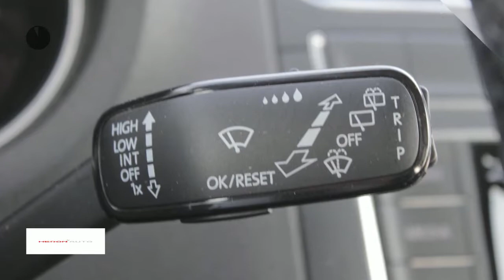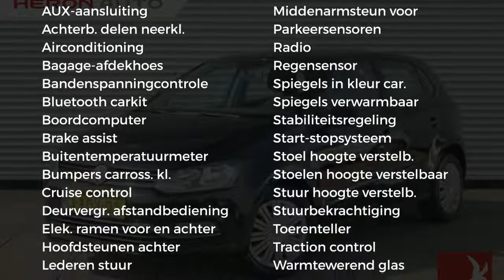Volkswagen Polo Comfortline 4-deurs Hatchback 1.2TSI 90PK DSG |BMT|TEL|PDC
Gem. verbruik: 4,0 l/100km
Verbruik stad: 5,0 l/100km
Verbruik snelweg: 4,0 l/100km
Emissie: 109,0 g/km
Energielabel: B

Merk: Volkswagen
Model: Polo
Type: Comfortline 4-deurs Hatchback 1.2TSI 90PK DSG |BMT|TEL|PDC
Bouwjaar: 2014
Vermogen: 90 kW
Cilinderinhoud: 1.197 cc
Aantal cilinders: 4
Brandstof: benzine
Uitstootklasse: euro 6
Transmissie: automatisch
Gewicht (leeg): 1.039 kg
Max trekgewicht: 1.000 kg
Carrosserievorm: hatchback (4 drs)
Kleur: zwart

Accessoires:
* Achterbank neerklapbaar (ongelijke delen)
* Afdekscherm bagageruimte
* Airbag bestuurder
* Airbags voor
* Airconditioning
* Alarmsysteem
* Aux aansluiting
* Bandenspanningscontrole
* Bestuurdersstoel in hoogte verstelbaar
* Bluetooth Audio
* Boordcomputer
* Buitenspiegels in carrosseriekleur
* Buitentemperatuurmeter
* Cruise Control
* Elektrisch bedienbare ramen voor en achter
* Hoofdsteunen achter
* In hoogte verstelbaar stuur
* Lederen stuurwiel
* Middenarmsteun voor
* Parkeersensoren
* Radio
* Regensensor
* Start/Stp systeem
* Stoelen in hoogte verstelbaar
* Stuurbekrachtiging
* Telefoon
* Toerenteller
* Traction control
* Verwarmde buitenspiegels
* Warmtewerend glas
Omschrijving:
Dit betreft een rijklaarprijs, dus inclusief afleverkosten en 6 maanden BOVAG, Das Welt of Audi Selectie Plus garantie. Bij ons kunt u zelf kiezen hoe u een auto afgeleverd wil hebben. Vraag naar de voorwaarden. Voor meer informatie over occasions kunt u contact opnemen met Jeroen Brink of Gijs Roodenburg op 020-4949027 Voor nieuwe Auto's kunt u contact opnemen met Ron Vlaanderen Oldenzeel 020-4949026 of met Edwin Keur 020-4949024. In verband met de indeling van het pand verzoeken wij u om even te bellen als u wilt komen proefrijden. Ofschoon wij deze website met de grootst mogelijke zorg bijhouden behouden wij het recht voor op verkeerde uitvoeringen of verkeerde uitrusting niveaus. Wij zijn officieel VW & Audi dealer.

Aanbieder: